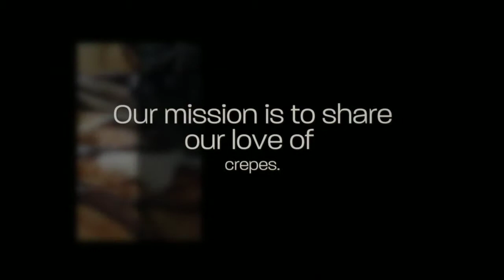Crepes A GO GO Bistro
CATEGORY/KEYWORD: Food truck, Waffles, Crepes, Dessert crepes
AREA COVERED: littleton co, Centinneal, cherry hill, greenwood village, aurora co, highland Ranch, Lone Tree, CO

Trained Chef at Johnson & Wales. Crepes aficionado, lover and fanatic. Our mission is to share our love of crepes. We are a Colorado base business making the finest, gourmet, authentic and best tasting crepes.